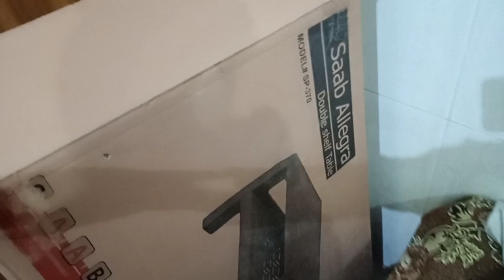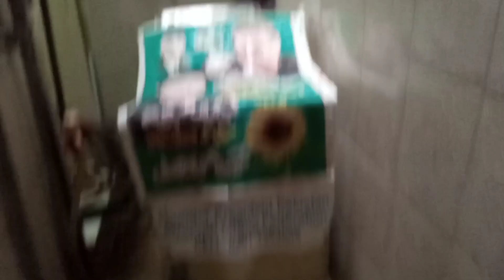Cleaning day of home || Sara kaam krliya || My today routine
Aoa How's are you my YouTube family  In this video i will show you my today routine

How are you my YouTube family i hope you all are well.This video is must important for you guys i Assure you all are like this video.please like share and subscribe my channel
Cooking videos | less time taken| low price| Entertainment video l vlog videos l Enjoyment video| pakistani food l Homemade recipe l  full of nutrition l healthy food l breakfast l lunch l dinner l healthy meal l kids fevorite dishes l low calories l simple recipes l late night recipes l eat in midnight recipe l how to cook l cook at home l easy method to cook food at home l very delicious l low caloriesl yummy and easy recipe l unique recipe l tasty recipes l i made a great meal | like everyone l famous recipes l delicious recipe l You will try it guys | All recipe l
Homemade cooking and vlog